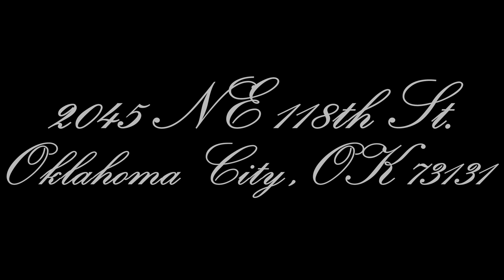Kalidy Homes: 2045 NE 118th St. Oklahoma City, OK 73131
Amazing Countryside Mansion hidden in the City!
Private Gated Access to 7 Acres of Lush Landscape
6 Bedroom, 4.5 Bathroom, 3 Car Garage & Recreational Vehicle Garage Parking
Circle driveway with Gorgeous Waterfall Pond
Movie Room w/Seating for 12!
Upstairs Bar/Entertainment Area
Breath-taking Pool and extremely large Patio deck for Entertaining
Amazing Kitchen with commercial grade appliances
Spacious Dining Room & Living Room area w/a Gorgeous Fireplace
Amazing Master Bedroom w/Fireplace and Luxurious Ensuite
Walk-in Master Closet and Jetted Shower
Hidden Mirror TV in Master Bathroom
Cast Iron Doors
Kitchen Aide Range
Copper Sink
Beautiful Marble Countertops
Cozy Kitchen Nook Area
Spacious Closets in all Bedroom
Plenty of windows for natural lighting

Or text "GOTO KALIDY" to 95495

This Home Will Not Last!